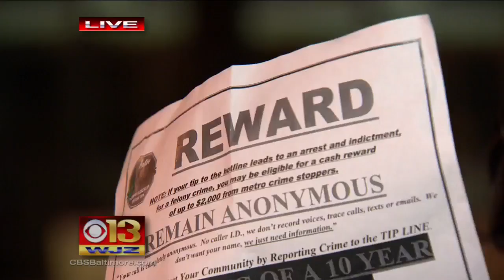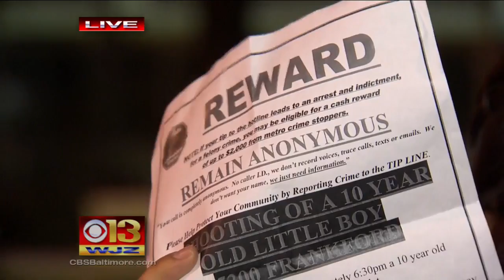10-Year-Old Buying Juice Is Injured By Gunfire; Shooter At Large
The 10-year-old boy who was shot at an East Baltimore strip mall Friday night is recovering, but his shooter is still on the run.